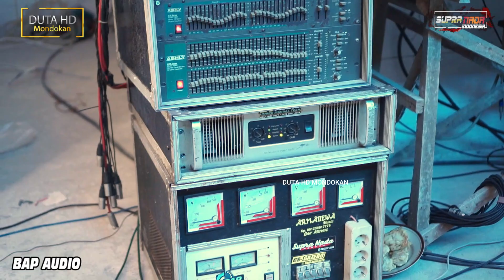PERSIAPAN CREW SUPRA NADA & BAP AUDIO GAWE KONTEN - Vlog Di Studio SUPRA NADA